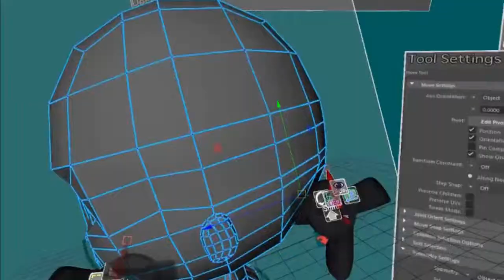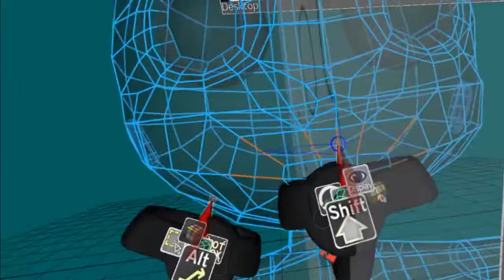Learning Character Modeling in VR - Ep7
Character face modeling in VR with Maya and MARUI.

チュートリアル / Chara@Maya～Maya 2016で気軽にはじめるキャラクター制作～
第2回：モデリングその①　～キャラの命！顔と髪編～